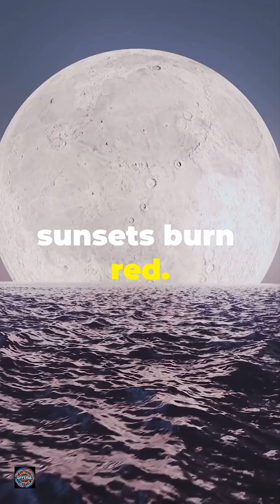MUST WATCH 🚨FIRST SUPERMOON of 2025 – Harvest Moon That Outshines Them All!🌕😱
Get ready to witness the most breathtaking sight of the year — the 2025 Harvest Supermoon!
This isn’t your ordinary moon — it’s up to 14% bigger, 30% brighter, and burns with a fiery orange glow as it rises.
Discover the science, the mystery, and the raw power behind the moon that pulls our tides — and maybe even our emotions.

Watch till the end — this one will leave you speechless.